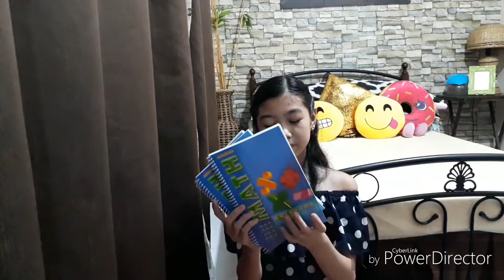Back To School Haul 2018 (Philippines) || Lianne Francine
Hi Candies! Here's my new video on my Back To School Haul 2018 😊😊😊

Jansport Bag - don't know the price (it was given as a gift from my Tito)
Parisian Black shoes - 499.75
Correction tape - 18 each
Correction tape and correction fluid set - 39
H&A Gel pens -  9 each
Portable Scissors - 39
Orions Protractor - 39.75
Hbv eraser - 9 each
Binder rings - 47.75
Advance math notebook - 24.75 each
Orions notebook - 27.75
Avanti notebook - 44.75 each
Veco notebook - 35.75 each
Double sided tape - 13 each
Bic ballpens assorted color - 10.75 each
My gel pen - 21.75 each
Scotch tape - 9 each
Masking tape - 12 each
Water bottle - 79.75
Cose lunch bag - 290
Black hand bag - 216
Assorted colored portfolio folder -28.50 each
Glue - 21
White board marker - 27.75 each
Fortune 1/2 crosswise paper - 11each
Fortune 1/4 pad - 6 each
Fortune 1/2 lengthwise pad - 9.50 each
Fortune Intermediate paper - 21each
Fortune Yellow pad - 17 each
Corona graphing paper - 32.75
Best buy art paper - 14.50 each
Fortune oslo paper - 17 each
Papelaria art frame paper - 15
Papelaria Short Bond paper - 11
Papelaria Long Bond paper 14
Papelaria Oslo paper - 16
Orions construction paper assorted colors -  29.75
Moods rainbow pack assorted colored paper Long - 106
Pencils - 7 each
Pencil case - 40
Owl memo pad - 25

Also leave a comment on what video you want me to do next.
i'll greatly appreciate all your support.

xoxo,
Lianne Francine